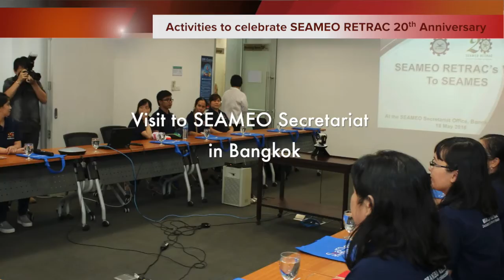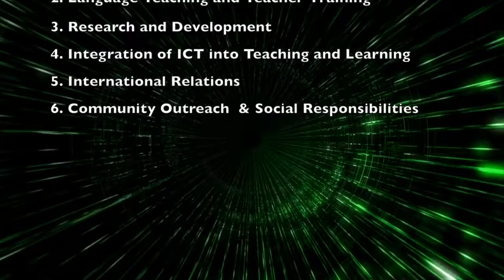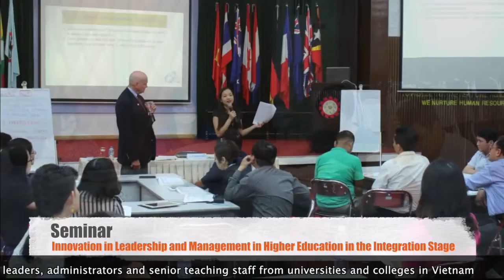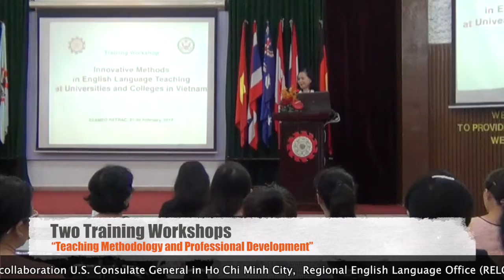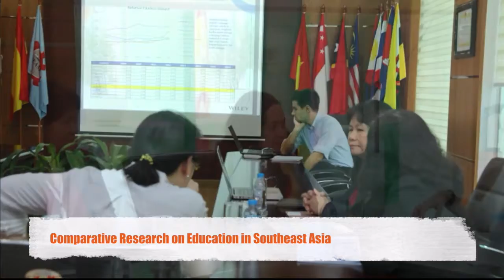Annual Report F.Y. 2016/2017